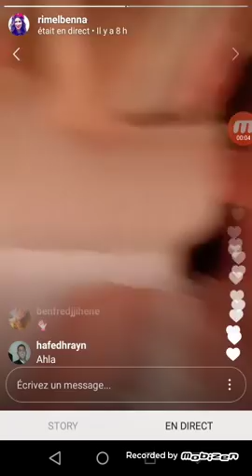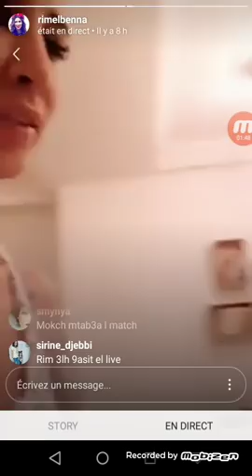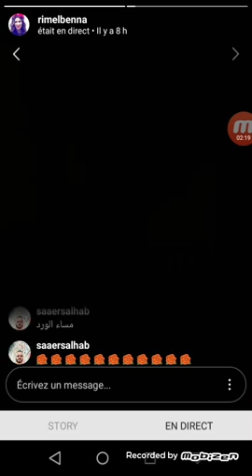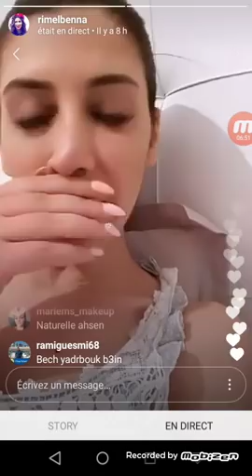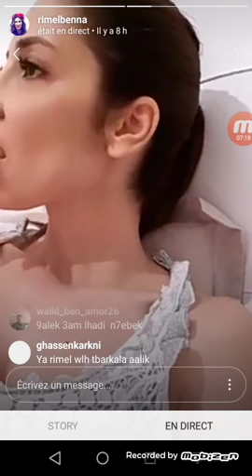عارضة الأزياء ريم البنا بثوب النوم في ديراكت من المنزل